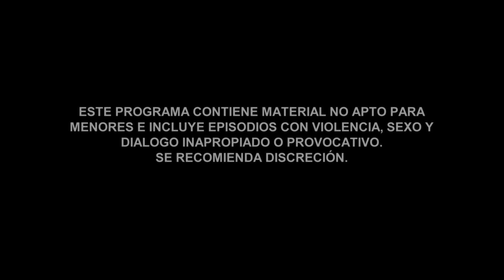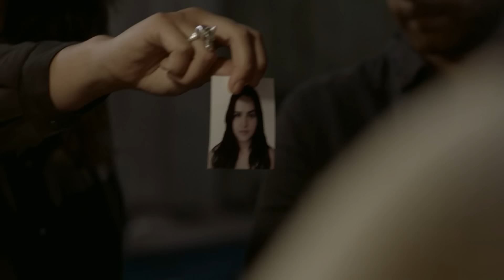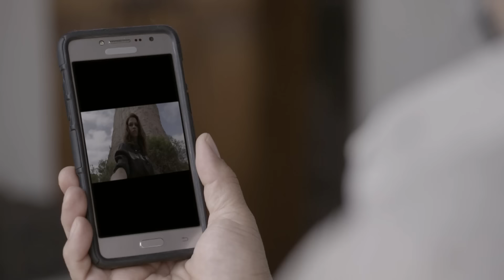Señora Acero 4 | Capítulo 74 | Telemundo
Video oficial de Telemundo Señora Acero 4. La Coyote enfrenta al Indio en la piedra del Nahual, el punto acordado para el canje por su familia. Mientras, Salvador y El Gallo se encargan del rescate.